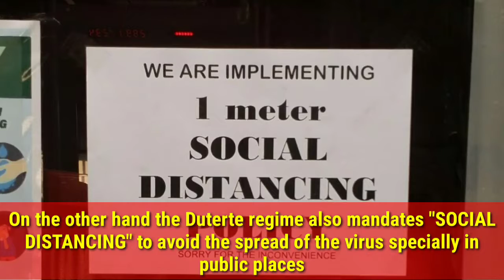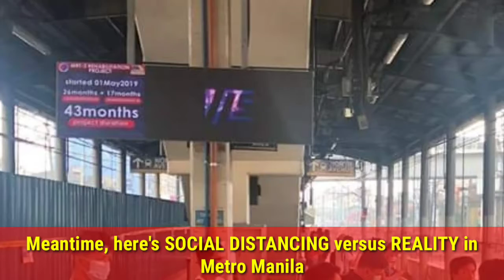Social Distancing Versus REALITY in Metro Manila | Duterte Suspends Public Transport